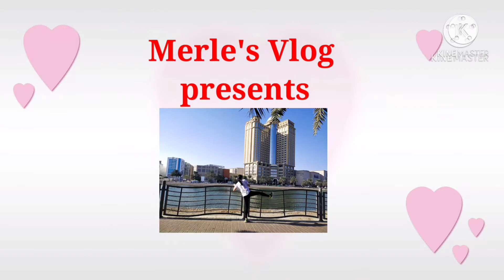Twisted tower in Dubai "Cayan tower"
After work we choose  to go this way in Dubai Marina walk to catch some relaxing views and to catch the beauty of Cayan tower known as Infinity Tower and the Skyscraper Center.